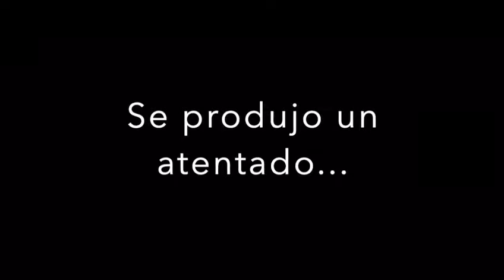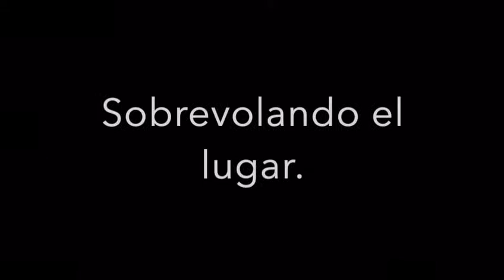Homenaje Héroes Españoles